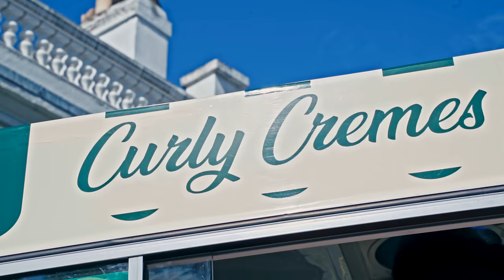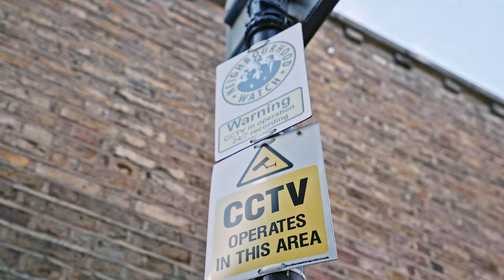A-Star Feat. Xavier - Funke (Official Music Video)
Watch A-Star’s Official Music Video for Funke. After bringing you viral afrobeats and afro dance hits like chocobodi, kupe, balaya, and more, watch and dance to Funke by A-Star.

"Funke" Available Everywhere Now!

Produced by Bobbi Zion.

LYRICS
[A-STAR:]
Too much vibes in here
Way too much vibes in here
The crew gon vibe in here
You gon vibe in here
Came with the sound and it’s juicy
Call auntie, call Funke (Funke!)

[XAVIER:]
Sika ngikubone
Sika ngikubone
Letha e phoni ngikulandele
Wothi ngisqueeze ngibambe
Ngifika edlini ngikubonde
Thathi e card And I don’t care
Sika ngikubone
Sika ngikubone

Sika ngikubone
Sika ngikubone
Wothi ngisqueeze ngibambe
Ngifika edlini ngikubonde
Sika ngikubone
Sika ngikubone

[XAVIER:]
Yebo yes kumnandila
Wawu ngesenjani
Abantwana be ngaka
Something like it’s too much right now
Samba lezinja ze game
Hilihilihihlihilihili
Samba labo A-Star lapha
Kumnandila eweh

[XAVIER:]
Sika ngikubone
Sika ngikubone
Wothi ngisqueeze ngibambe
Ngifika edlini ngikubonde
Sika ngikubone
Sika ngikubone

Sika ngikubone
Sika ngikubone
Wothi ngisqueeze ngibambe
Ngifika edlini ngikubonde
Sika ngikubone
Sika ngikubone